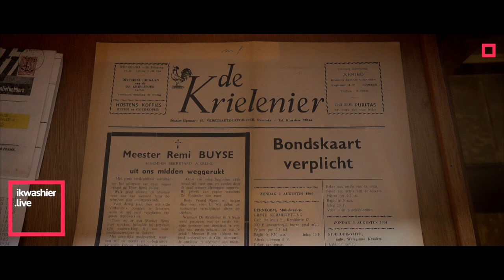Hanenzetting op Stoassie Kirmesse met 22 hanen aan Café 't Gaverke - ikwashier.live in Waregem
… Organisatie: De Statievrienden, zetting op Stoassie Kirmesse, drie dagen feest op de Statiewijk in Waregem.
… Reke: 22 hanen.
… Locatie: Café ’t Gaverke, Tjollensstraat 2, 8790 Waregem, provincie West-Vlaanderen, België.
… Datum: 10 september 2022.
… Duur: 9 tot 10 uur.
… Verloop gesprekken:
00:00 intro Bernard Delange
05:51 Gerard Desmet
11:31 Danny Bleyaert
16:59 Freddy Blieck
17:17 Roland Vandycke
18:34 Freddy Blieck
19:47 outro Bernard Delange
... Resultaten
Nr Regel Ring Liefhebber Mij Kraaien
3-ledig reeks 1
1 14 21/001 Vandycke Roland Kort 3915
2 4 21/127 Dewaele Patrick Kan 3815
3 3 22/002 Warniers Jacques Kan 3595
4 5 21/133 Dieussaert Monique Kort 3383
5 3 21/062 Callewaert Eddy Kan 3222
6 12 21/059 Mommerency Rik Ardo 2925
7 6 22/441 Vanhove Jef Kan 2840
8 8 19/501 Ghijselinck Irené Kan 2679
3-ledig reeks 2
1 11 21/163 Vermeersch Christine Ardo 1617
2 13 21/161 Devroe Luc Ardo 1000
3 9 22/085 Claeys Laura Kan 453
4 7 22/081 Devlieger Daniel Ardo 261
5 1 22/082 Verleye Agnes Kan 251
6 16 22/084 Craeye Ronny Kort 48
7 2 22/087 Bleyaert Danny Kan 1
8 10 19/440 LauwersTony Kan 0
4-ledige
1 18 21/110 Blieck Freddy Kan 1920
2 17 22/129 Bouckhout Sylvère Kan 1520
3 20 19/096 Martens Julien Kan 1433
4 22 22/122 Vanpoucke Germain Kan 750
5 19 22/125 De Meyer A Kan 700
6 21 21/056 Van Troys Geraldine Kan 213
… De hanenzetting of hanenkraaiing is immaterieel cultureel erfgoed.

HET ENGAGEMENT
ikwashier.live bundelt het werk van Lodewijk Deleu. Hij legt tradities, erfgoed en kunst vast in foto, film en geluid. Dit met bijzondere aandacht voor immaterieel erfgoed, voor gewoontes en gebruiken die verdwijnen. De archivering gebeurt in de geest van Otlet, Columbus en Le Corbusier, het ontsluiten via online media, publicaties en tentoonstellingen. Lodewijk Deleu is naast filmmaker en documentair fotograaf, ook podcaster en soundscape designer. Met ikwashier.live maakt Lodewijk Deleu een statement als documentalist, journalist, trendwatcher erfgoed en kunstenaar.